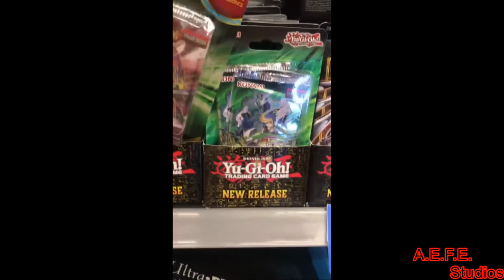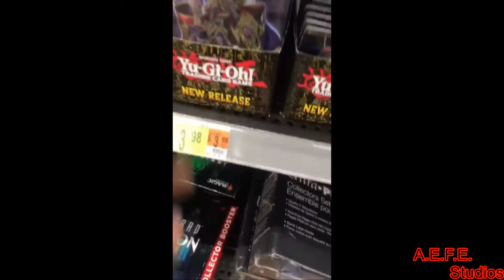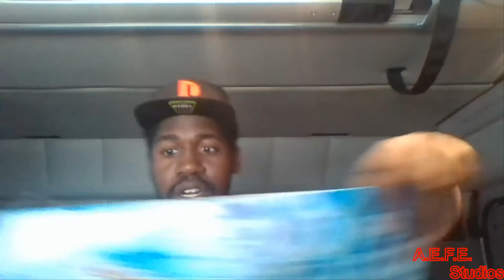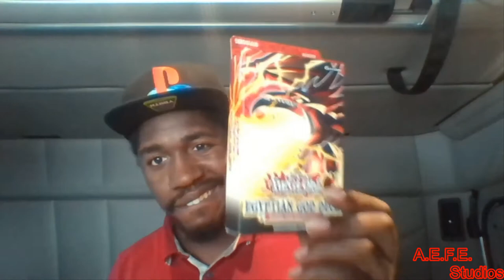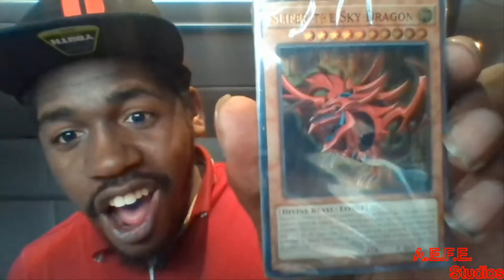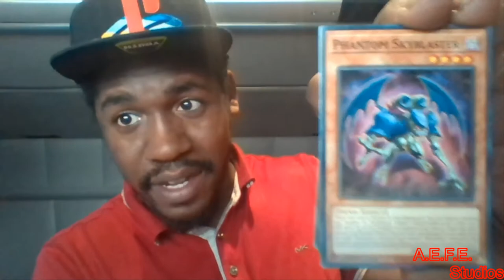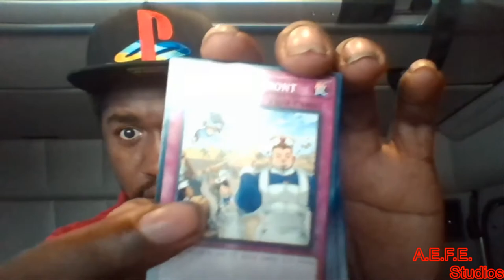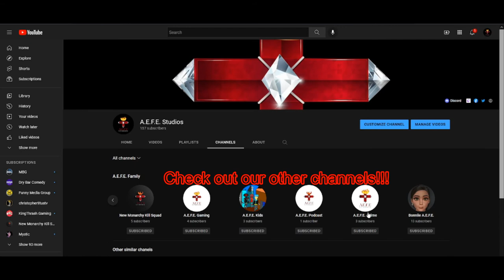Starting my Yu-gi-oh card collection!! Unboxing#1 W/Rare, Ultra rare cards!!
Im unboxing and starting my own yu-gi-oh card collection. This was a dream of mine since i was a child. I travel for a living so Im stopping at every walmart I can and I'm buying a hual of yu-gi-oh cards to unbox!

PSN: Kris19aefe
Bungie: Kris19aefe or The red cross